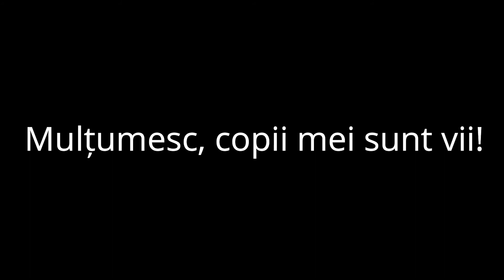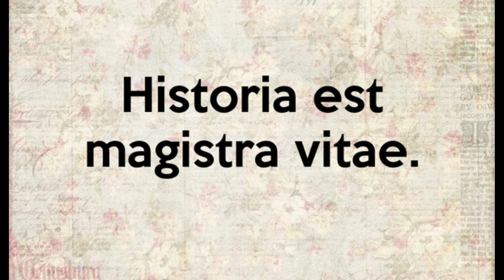HIstory - Războiul din Afghanistan. Partea a III-a | Cristian Bolotnicov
Aflăm mai multe despre Războiul din Afghanistan împreună cu Cristian Bolotnicov, absolvent al Facultății de Istorie și Filosofie.